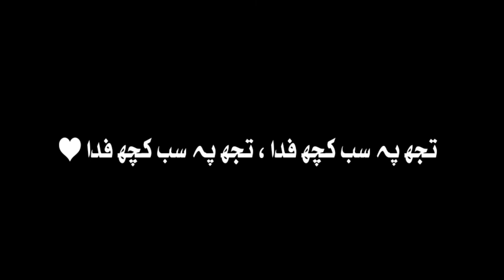🥺💕 Heart touching Kalaam | Tujh Pe Sab Kuch Fidaa ﷺ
𝑭𝒐𝒍𝒍𝒐𝒘 yaummati 𝑭𝒐𝒓 𝑴𝒐𝒓𝒆 𝑨𝒎𝒂𝒛𝒊𝒏𝒈 𝑰𝒔𝒍𝒂𝒎𝒊𝒄 & 𝑴𝒐𝒕𝒊𝒗𝒂𝒕𝒊𝒐𝒏𝒂𝒍 𝒄𝒐𝒏𝒕𝒆𝒏𝒕 & 𝒓𝒆𝒄𝒊𝒕𝒂𝒕𝒊𝒐𝒏.

𝙆𝙀𝙀𝙋 𝙁𝙊𝙇𝙇𝙊𝙒𝙄𝙉𝙂 🦋
╰┈➤ ✿ @Ya Ummati Ya Ummati!  ✿